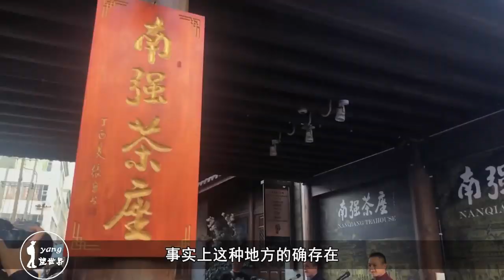中国最“清爽”的省会：气候冬暖夏凉，环境优美迷人适合居住！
昆明市曾经多次被评为全国最宜居城市，除了当地经济发展以及城市建设者的努力以外，这个城市本身的气候环境也是很大的一个因素